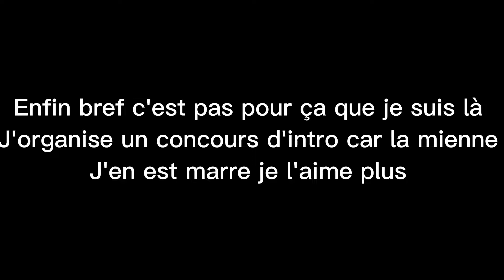Aidez moi 🥲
Donc pour le concours il se termine le 3 août ( désoler c'est pas beaucoup ) ( vous pouvez faire une outro aussi )
Récompense :
1er 🥇 : vas être dans mon GLM que je suis entrain de faire
2eme 🥈: je fait un feat avec elle/lui
3eme🥉 : je lui fait un édit et une introduction si il veut

Le # c'est uneintropourunemarmotte donc bonne chance et soyez nombreux 😭